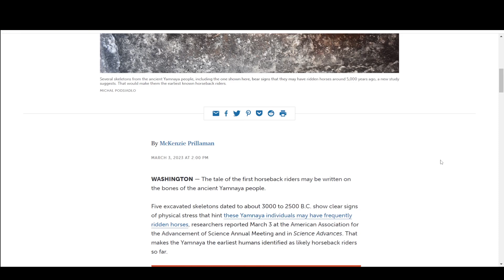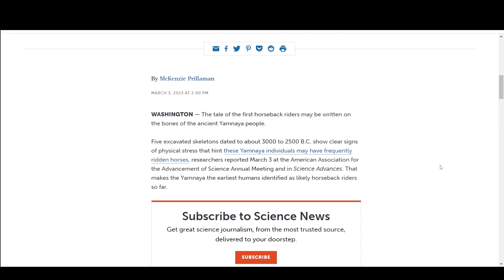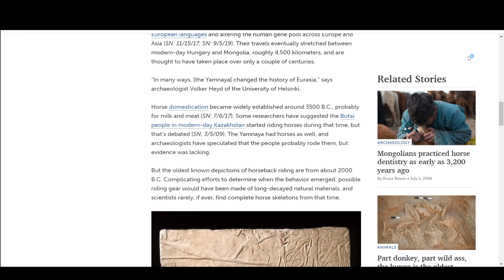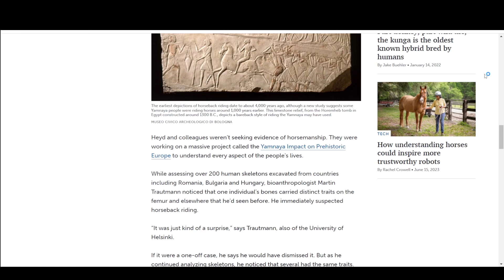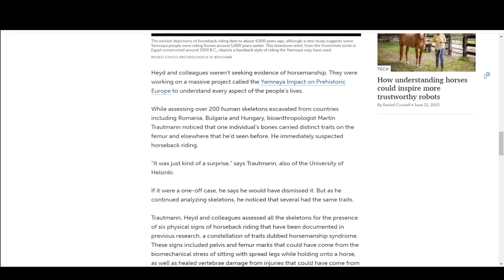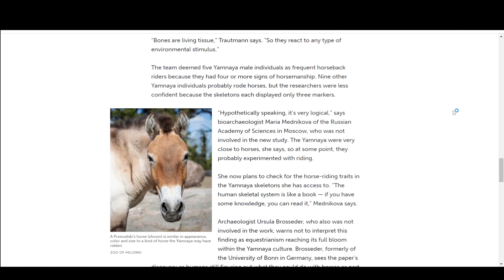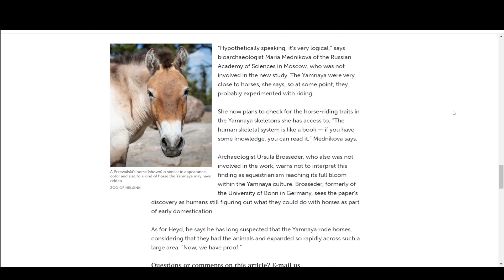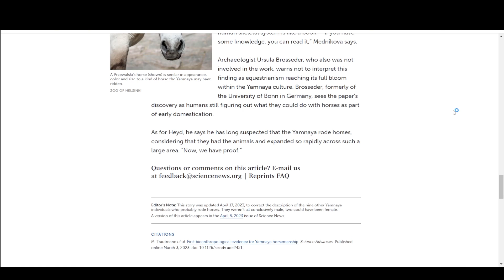اولین سوارکاران باستانی چه قوم و قبیله ای بودند | the world’s earliest known horseback riders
سلام
و امّا مقاله امروز میپردازه به این سؤال که قدیمی ترین قوم یا قبیله ای که شواهد اثبات کردند اسب سواری در این قوم رواج داشته کدام قوم یا قبیله بودند خوب این مسئله از این بابت مهم هست که سوارکاری نشانه ای از اهلی کردن حیوانات هست توسط انسان ها پس اهمیت دارد

عنوان مقاله؛
The Yamnaya may have been the world’s earliest known horseback riders